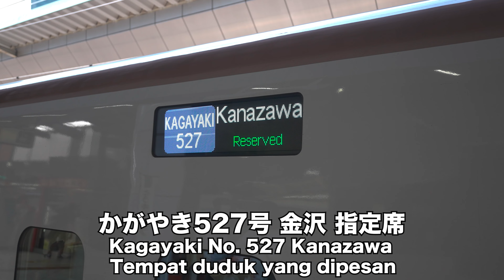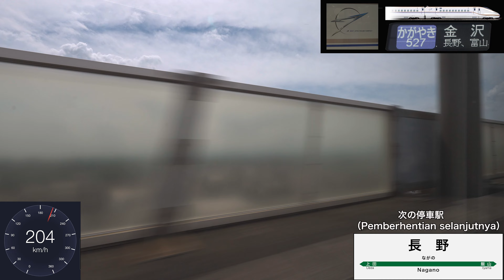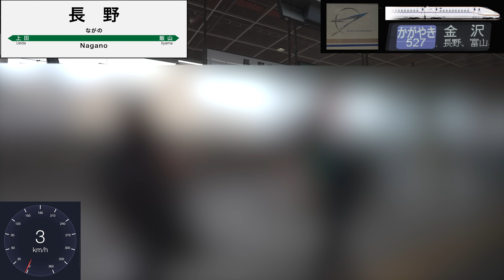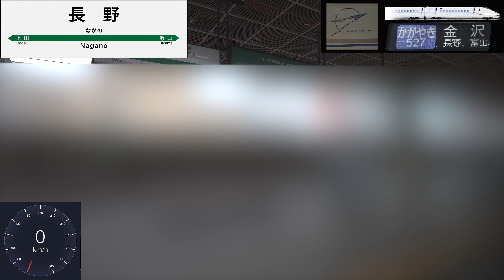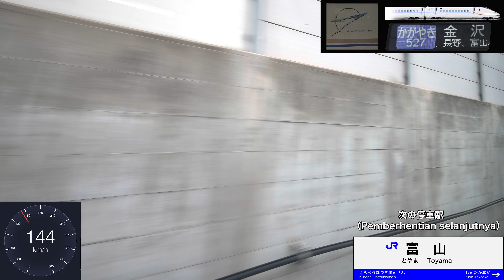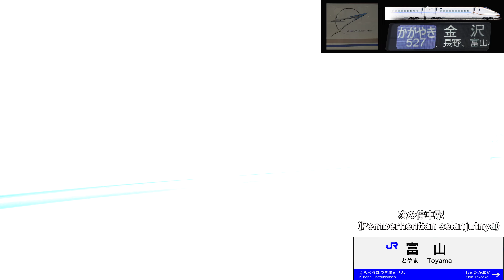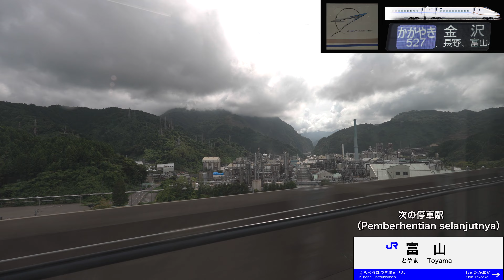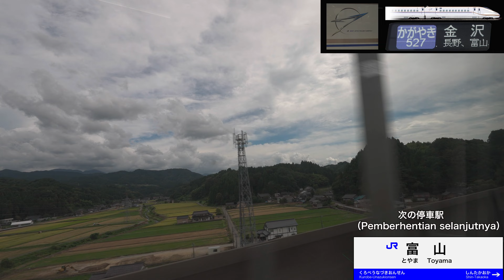東海道新幹線・北陸新幹線・サンダーバードで日帰り一周。新大阪→東京→金沢→大阪 その2★ 北陸新幹線かがやき527号/東京→金沢/【4K60P 速度計・駅名標付き 山側車窓】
judul
Ikuti perjalanan sehari dengan Tokaido Shinkansen, Hokuriku Shinkansen, dan Thunderbird. Shin-Osaka → Tokyo → Kanazawa → Osaka Bagian 2★ Hokuriku Shinkansen Kagayaki No. 527/Tokyo → Kanazawa/[【4K60P dengan speedometer dan tanda nama stasiun, jendela kereta di sisi gunung】

この動画は東京11:48発→金沢14:23着の北陸新幹線かがやき527号の側面展望（車窓）です。
停車駅は上野、大宮、長野、富山、金沢です。
停車駅・通過駅には駅名標を表示させています。

トンネルや地下区間など受信状況の悪い場所では計測に誤差が生じます。参考程度としてご覧下さい。（今回はトンネルや電波の悪い所での速度計は消していますのでよろしくお願いします。）
※駅名標に関しても自作で作成したものなので実際のものとは異なりますので参考程度としてご覧ください。

Video ini adalah tampilan samping (dari jendela kereta) Hokuriku Shinkansen Kagayaki No. 527 yang berangkat dari Tokyo pada pukul 11:48 dan tiba di Kanazawa pada pukul 14:23.
Perhentiannya meliputi Ueno, Omiya, Nagano, Toyama, dan Kanazawa.
Tanda nama stasiun dipajang di stasiun-stasiun yang menjadi tempat pemberhentian dan lintasan kereta api.

*Informasi speedometer dan lokasi peta diukur menggunakan GPS.
Kesalahan pengukuran dapat terjadi di lokasi dengan penerimaan yang buruk seperti terowongan atau bagian bawah tanah. Silakan lihat ini sebagai referensi saja. (Kali ini, speedometer akan dimatikan di terowongan dan area lain dengan penerimaan sinyal yang buruk, jadi harap waspada terhadap hal ini.)
*Papan nama stasiun juga saya buat sendiri dan mungkin berbeda dengan aslinya, jadi harap dilihat sebagai referensi saja.

北陸新幹線 タイムベース/HokurikuShinkansen basis waktu
東京/Tokyo                 00:04:17 東京駅発車/Berangkat dari Stasiun Tokyo
上野/Ueno　　　　  00:10:17 上野駅発車/Berangkat dari Stasiun Uen/
大宮/Omiya                00:29:16 大宮駅発車/Berangkat dari Stasiun Omiya
長野/Nagano              01:31:07 長野駅発車/Berangkat dari Stasiun Nagano
富山/Toyama              02:20:50 富山駅発車/Berangkat dari Stasiun Toyama
金沢/Kanazawa          02:42:46 終点金沢駅到着/Tiba di Stasiun Kanazawa, 　　pemberhentian terakhir